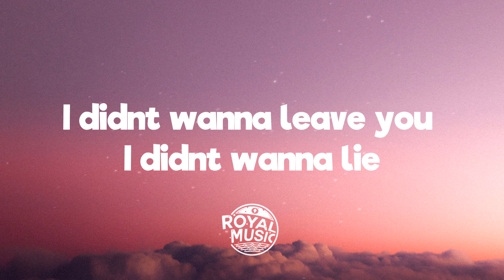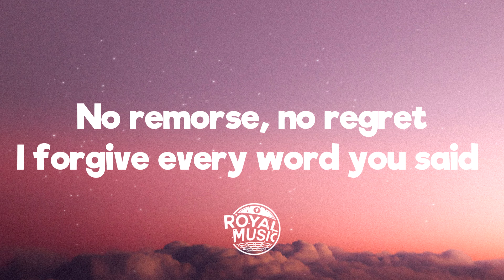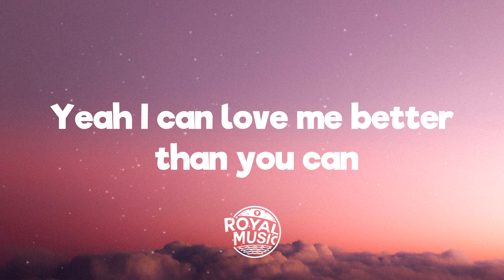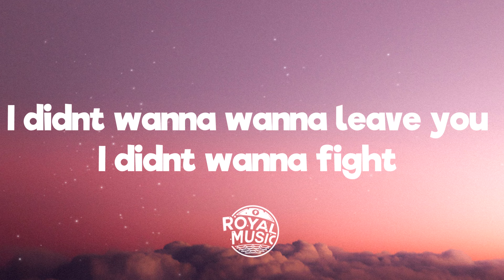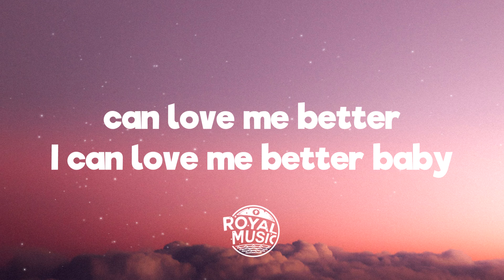Miley Cyrus - Flowers (Demo) (Lyrics)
💬 Lyrics: Miley Cyrus - Flowers (Demo)

I